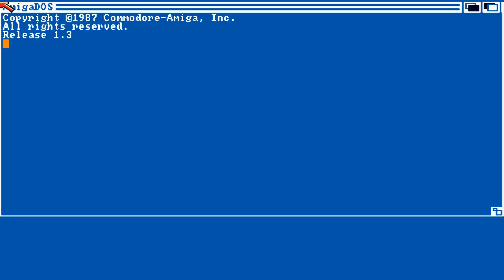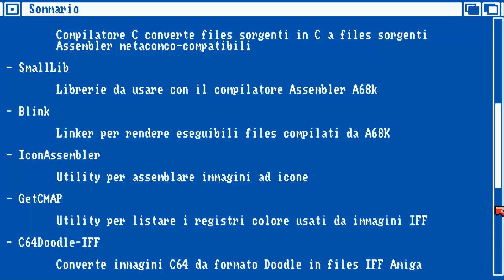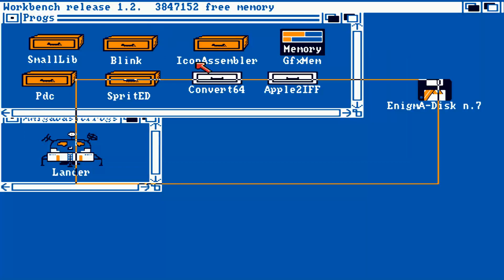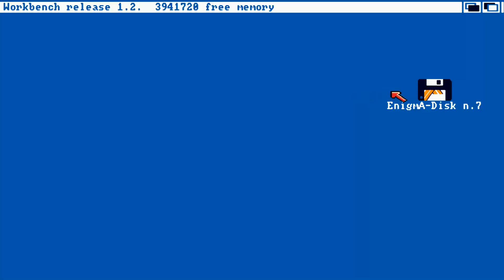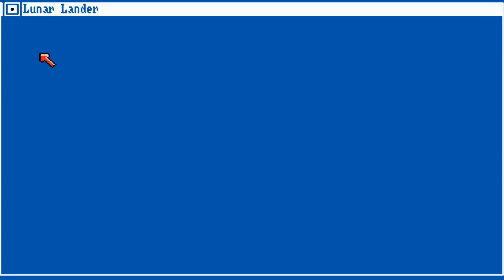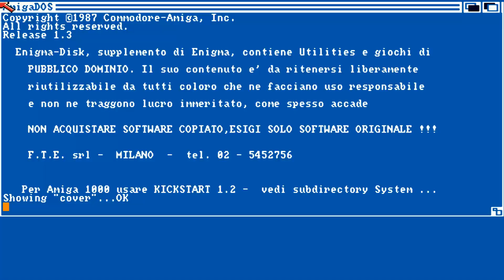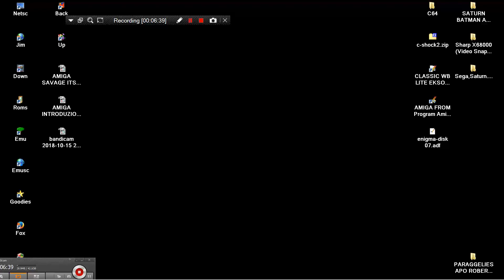AMIGA DISCO & INTRO DISK & GAME BENVENUTO A LUNAR LANDER OTHER MADE BY BASIC PROGRAM enigma disk 07